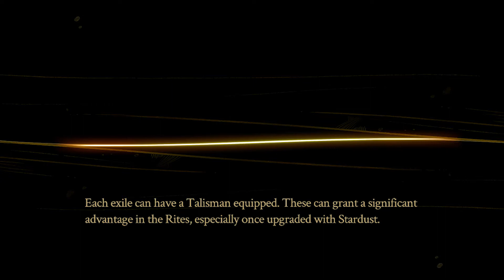The Traveler Episode 1-38: Encounter! The Pyrehearts Challenge!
Tiam Traveler:  Oh my God...  He ha ha ha ha!

Sir Gilman:  GOOD SIRS!  AND GOOD LADIES!!!

This guy is best character.  A lot of these characters put up a good fight, but this is gg for sure.